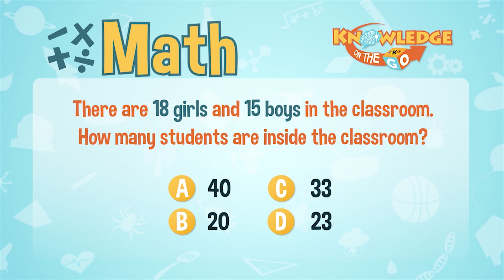World Problem | Knowledge On The Go: Math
Masagot kaya ni Gracielle Anne Ybanez ang tanong ni Kuya Marlo?

May 18 na babae at 15 na lalaki sa classroom. Para malaman ang total ay pinag-add ang 18 at 15 kaya may 33 na estudyante sa classroom.

3rd Floor Main Building, ABS-CBN Compound, Sgt. Esguerra Ave., South Triangle, Diliman, Quezon City